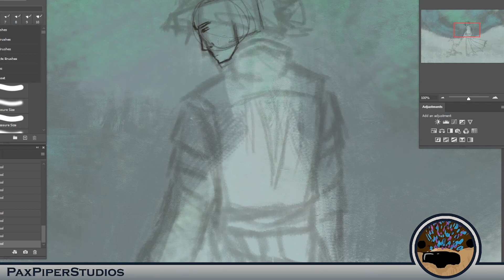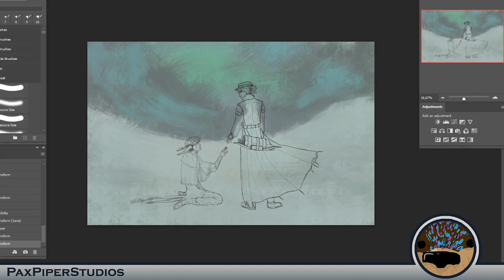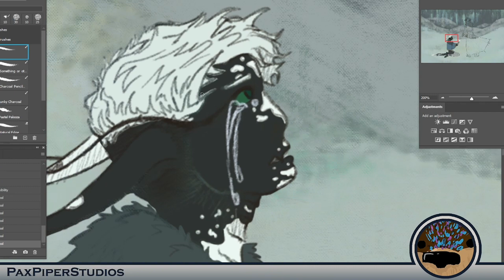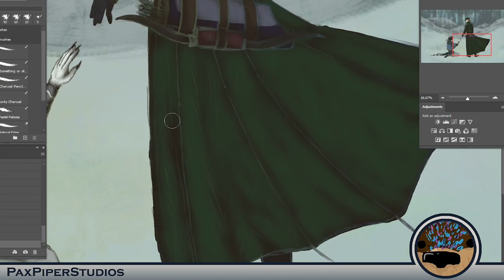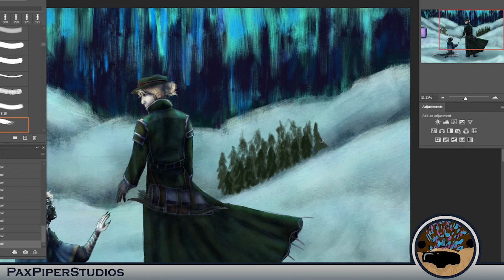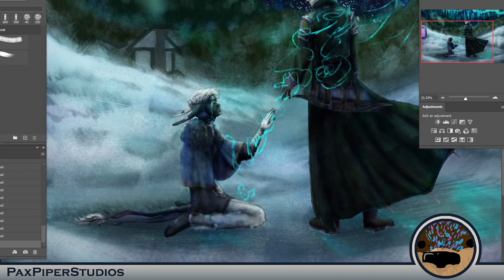Frozen Wings, but Open Hands [Ranboo & Philza Speedpaint]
More angst time with dadza, but now starring Ranboo!! :)

So this will be the main type of content I produce for a bit. (will probably still be trying out new "storytelling"/editing things but nothing that requires me to speedrun an animatic in a week..

I used Photoshop to make this.